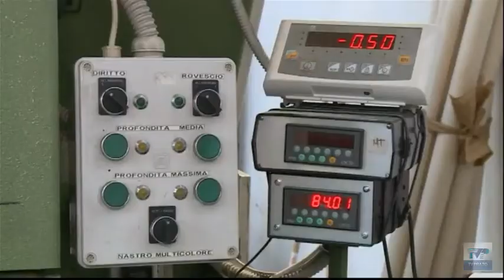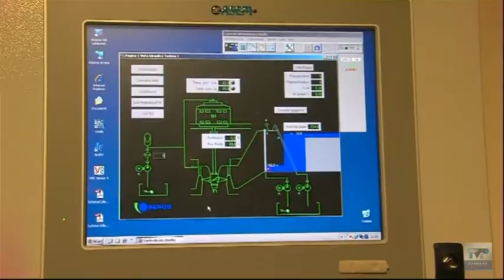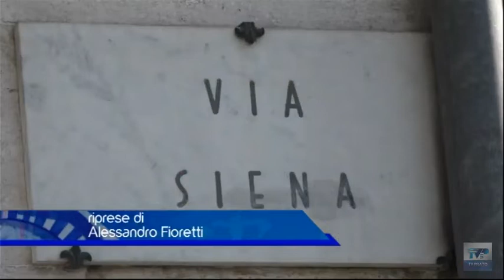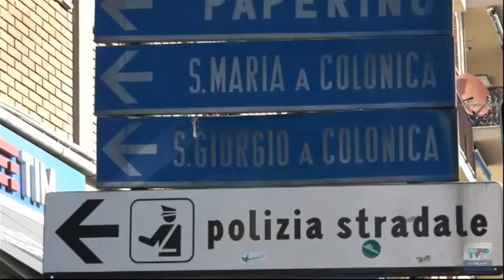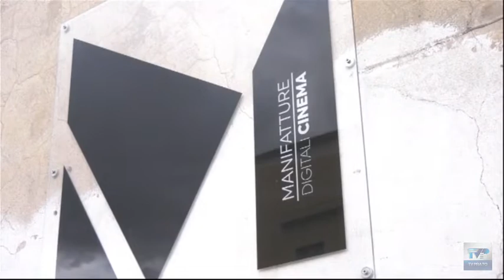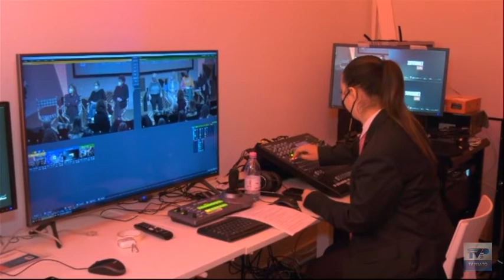Telegiornale del giorno del 04/04/22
Ecco il sommario:
➤ L’export toscano arriva ai livelli pre-pandemia, ma il distretto tessile pratese ancora no.
➤ Tenta il furto in appartamento assieme ad una bambina di 11 anni: arrestata diciannovenne.
➤ Inaugurato a Prato il primo laboratorio nazionale per la produzione di serie tv.
➤ Il Prato cala il tris contro la Tritium: è la prima vittoria dei lanieri al nuovo Lungobisenzio.